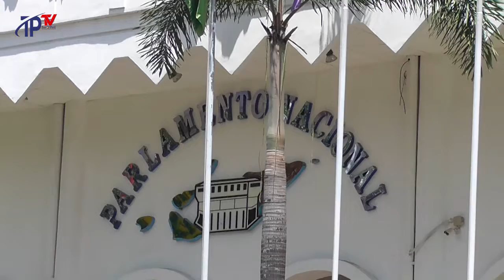ANGELINA - HUSU ATU HASAI OSAN DOLAR AMERIKANU MILAUN RUA BA SEFOPE HODI FO FORMASAUN BA TIMOROAN